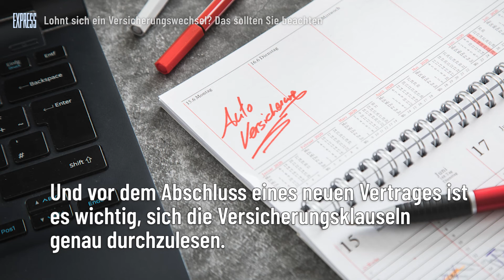Kfz-Versicherung wechseln - So können Sie Geld sparen